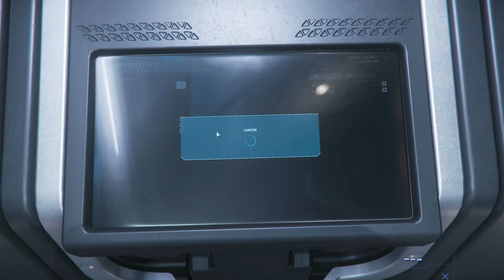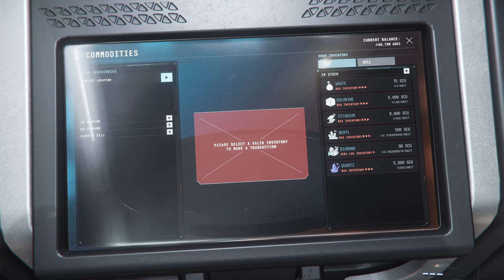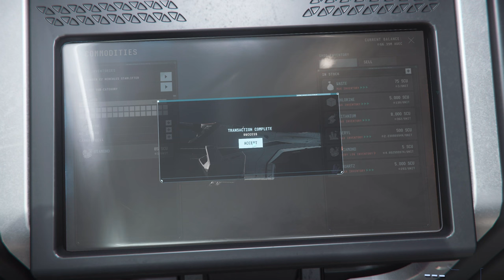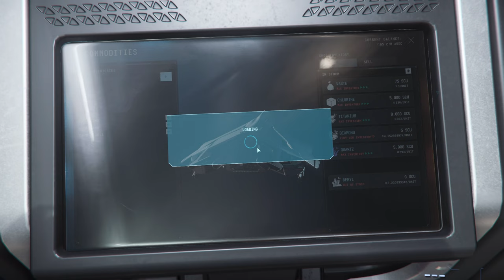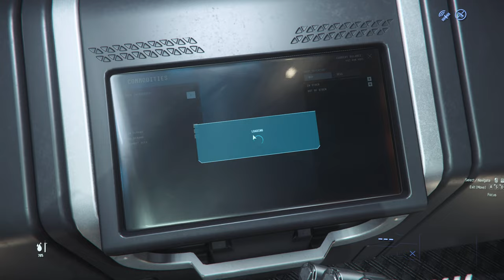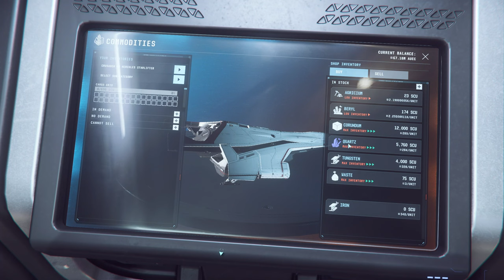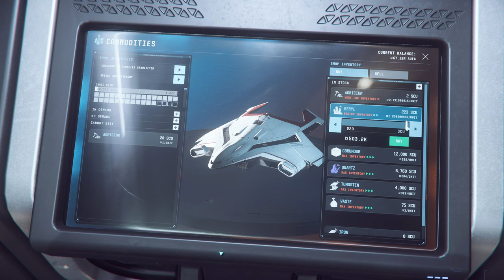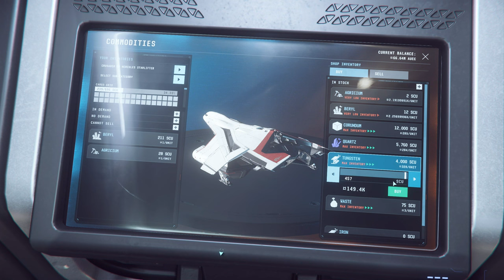STAR CITIZEN JOBS - Trading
This is a series where in each video I explore different professions in Star Citizen universe.